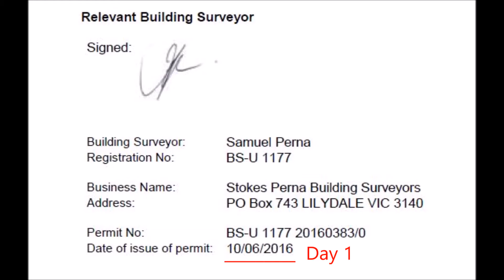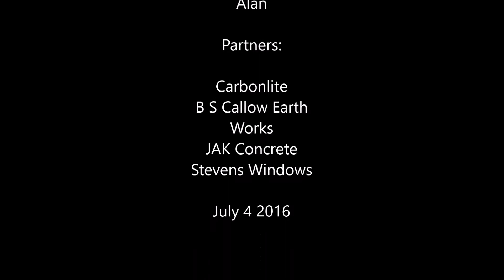Arvio & Panellite build a house in 10 days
Design and construct with super efficiency in time and energy with Arvio. Arvio's display home was erected in just 10 working days from the permit issue to the fully framed building.